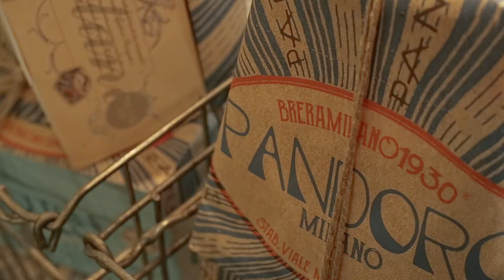Breakfast at Forno Cultura - Toronto Food Adventure VLOG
Hey everyone! Here's a fun little video that I filmed on another snowy day in Toronto. A while ago, Pranav and I came across an underground bakery called Forno Cultura. I call it underground because you open the door, take a few steps down and there it is, in all its delicious, buttery, Italian glory. On our first visit we picked up a loaf of bread with carbon baked into it - Filoncini Nero di Seppia. Not only was it beautiful to look at, but the flavour and texture were both so unique. We knew we had to go back, and so we did just one short week later. Pranav chose the savouries, I chose the espressos and panettone. As if that weren't enough, we took home an olive focaccia. If you live in Toronto, or are passing through this is a must try!

WHAT WE FILM WITH:
Sony PXW-FS5 XDCAM
Sony ILCE6300/B a6300

THE LENSES WE USE:
Canon EF 50mm F1.8 II
Canon EF 16 - 35 mm F2.8L USM
Canon EF 24-105mm f/4L IS USM
Canon EF 135mm f/2L USM
Sony SEL35F18 35mm f/1.8 Prime Fixed Lens
Commlite EF-MFT Lens Mount Adapter from Canon EOS

This film was editing with Adobe Premiere Pro